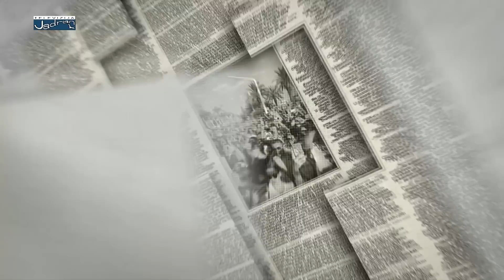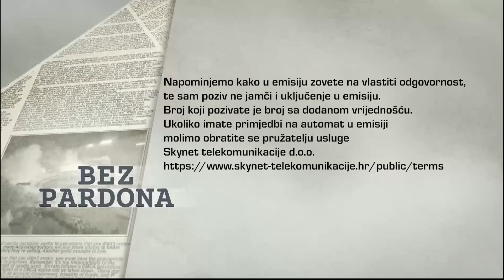BEZ PARDONA 22.09.2022.